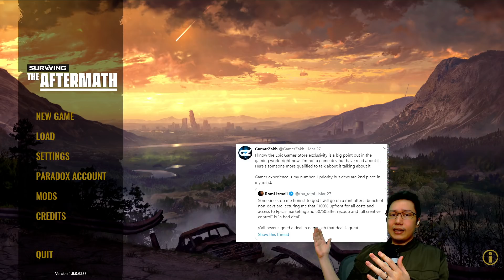Punching Animals! ► Surviving the Aftermath - Updates & City-building Gameplay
Welcome to the end of the world! It's time to rebuild civilisation but the environment, wild animals, and bandits stand in our way. It's the post-apocalypse in Surviving the Aftermath and I'm trying some gameplay after 6 major early access updates. [Review code was provided] No promises of a full playthrough, but if you like the video then I won't mind doing more.

Tweet about game developers and the Epic Store deal

Gamer Encounters Impressions & Reports
Neither a let's play nor a review. GamerEncounters is a first impressions format of video game coverage. These are new games that I have spent fewer than 2-3 hours playing and can be of titles that have fully released or are still in early access/Alpha/Beta. Watch the whole playlist here